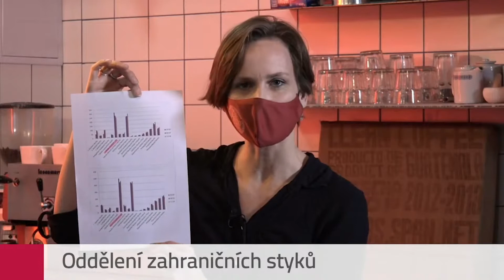Oddělení zahraničních styků - Den na FSV UK online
Zajímá Tě, jaké jsou možnosti výjezdů do zahraničí v rámci studia na FSVUK​? Podívej se na záznam prezentace Oddělení zahraničních styků v rámci online akce Den na FSV UK.